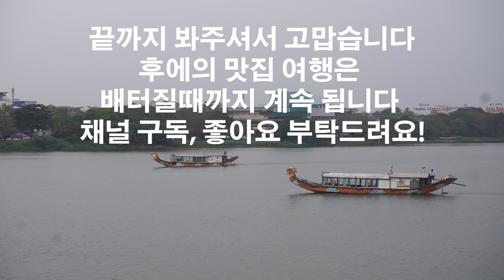지게장수가 파는 음식을 먹어보자. 베트남 후에, 세계여행 【25】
여행지에 도착하면 가봐야 할 곳, 먹어야 할 음식이 참 많죠? 그렇다고 길에서 우연히 본 특이한 음식을 그냥 지나칠 수도 없고... 그래서 부른 배를 움켜쥐고 저는 또다시 길거리 노점 지게 장수의 음식을 주문해 보았습니다. 베트남 후에에서 계속되는 맛집 여행, 채널구독으로 모두 확인해 보세요!

푸드투어리스트 동남아 25편 입니다
베트남 하노이에서 호치민까지, 캄보디아 프놈펜과 시엠리프, 태국 방콕에서 치앙마이, 치앙라이까지. + 홍콩.
동남아 3개국과 홍콩을 다루는 푸드투어리스트 동남아편을 연재중입니다.

네이버 블로그 2013년 석달 유럽 공연 투어 다이어리 미출판본 업데이트 첫 화 링크(약 70화)